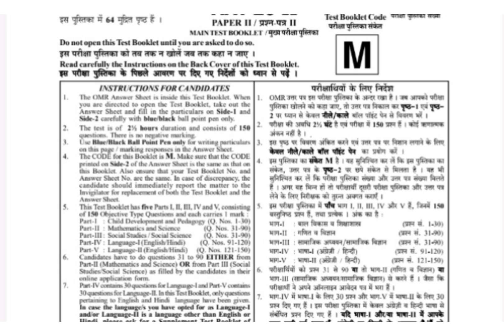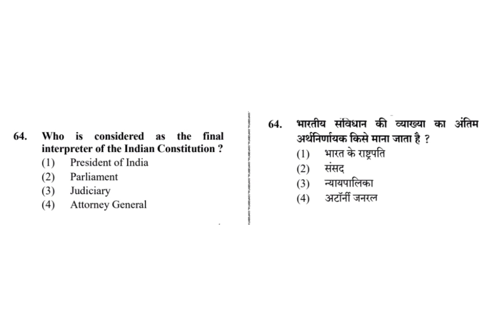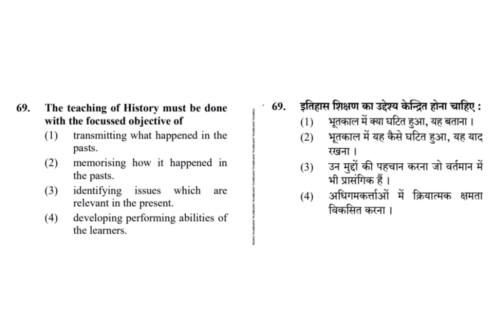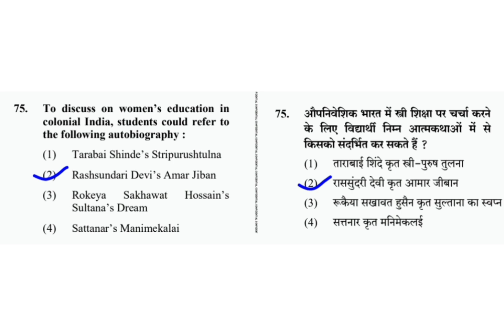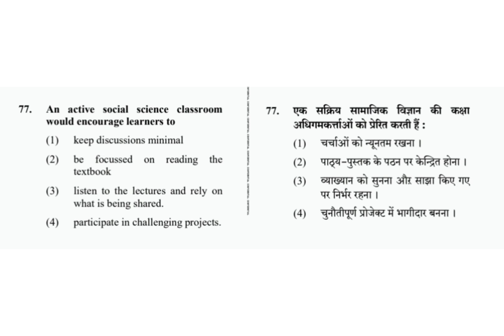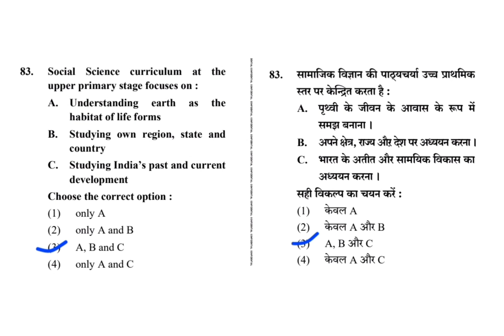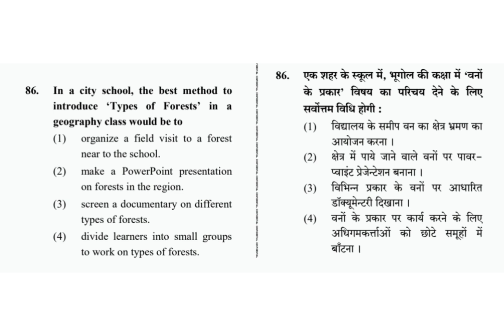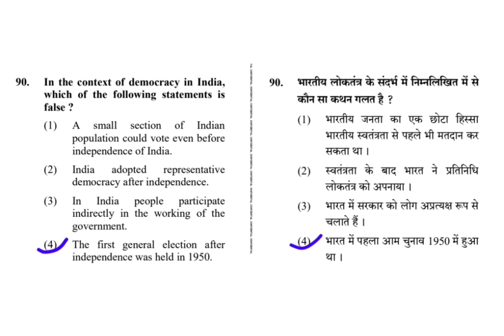CTET Previous year question paper January, 2021